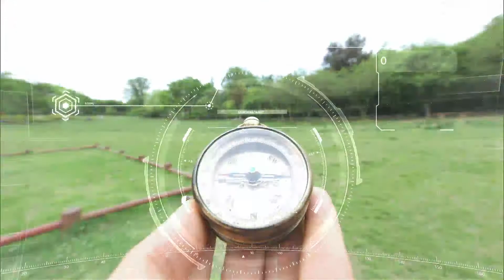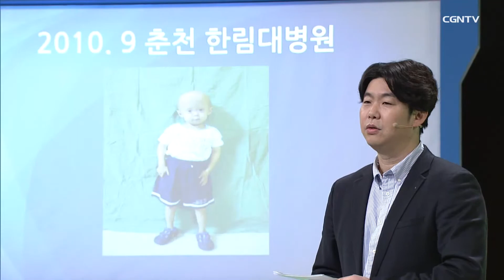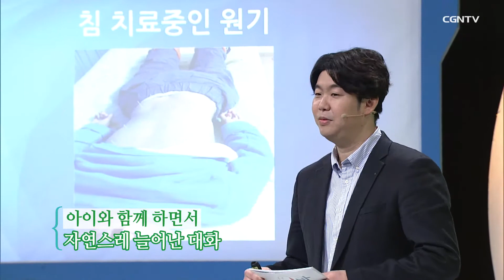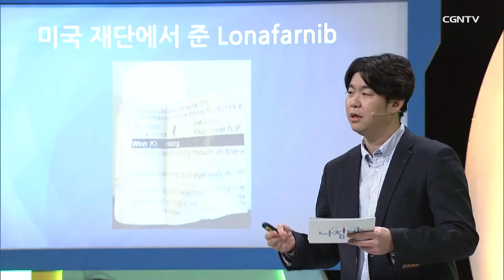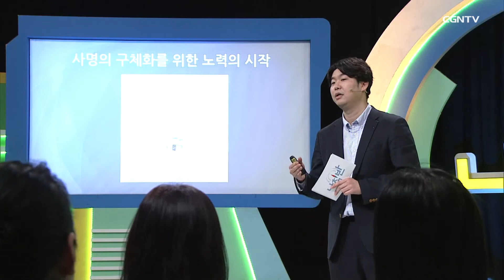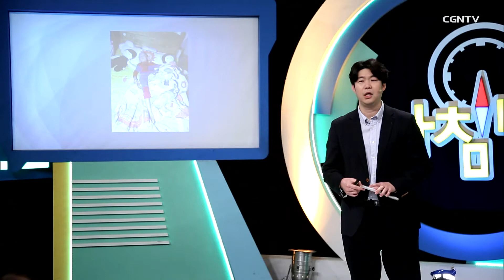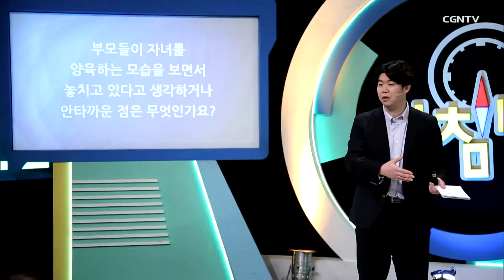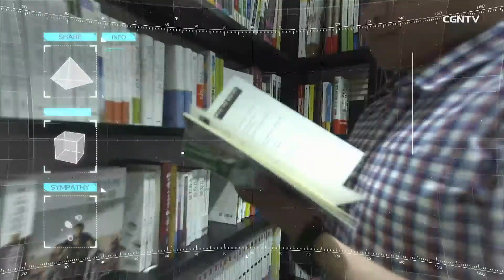남들보다 빠른 너의 시간을 붙잡을 수 있다면 l 홍성원 목사 l 비로소 아빠가 되다 l CGNTV 나침반